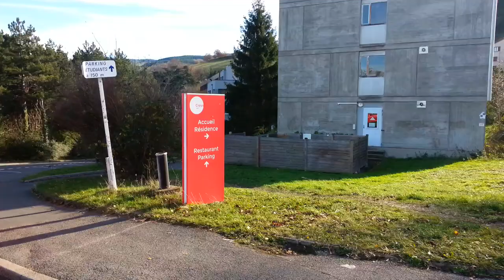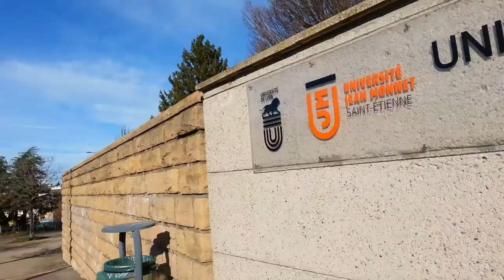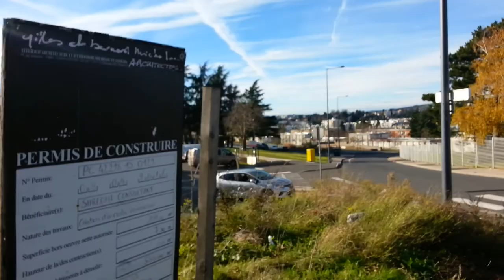The way from résidence la Métare to Netto supermarket - Saint-Etienne